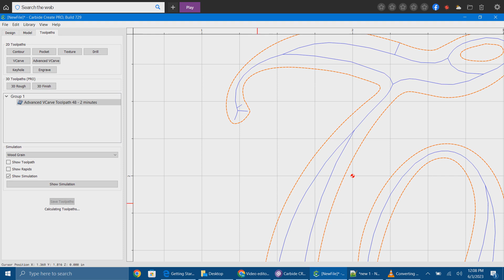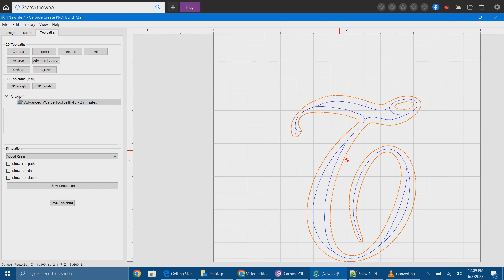Video Carbide Create Advanced V Carve Issue